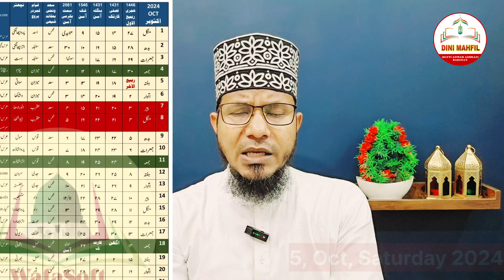11 Vi Sharif Kab Hai 2024 | ग्यारवी शरीफ कब है 2024 | gyarvi sharif kab hai 2024 | 11vi sharif 2024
About this video:
11 Vi Sharif Kab Hai 2024 | ग्यारवी शरीफ कब है 2024 | gyarvi sharif kab hai 2024 | 11 vi sharif 2024